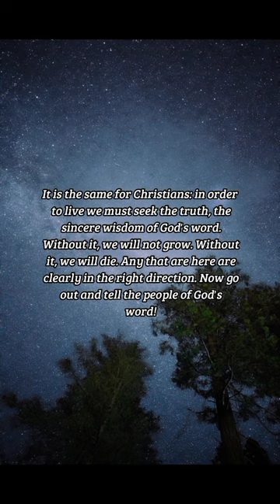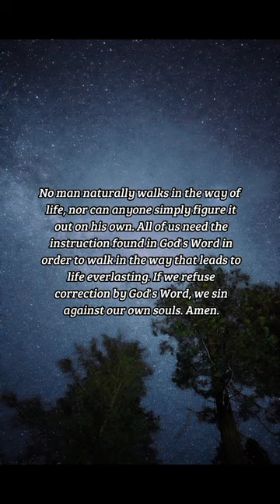BIBLE VERSE OF THE DAY - October 13, 2022 | night prayer | Your Daily Dose of God's Word.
As newborn babes, desire the sincere milk of the word, that ye may grow thereby: If so be ye have tasted that the Lord is gracious.
-1 Peter 2:2-3

Prayer:
No man naturally walks in the way of life, nor can anyone simply figure it out on his own. All of us need the instruction found in God's Word in order to walk in the way that leads to life everlasting. If we refuse correction by God's Word, we sin against our own souls. Amen.